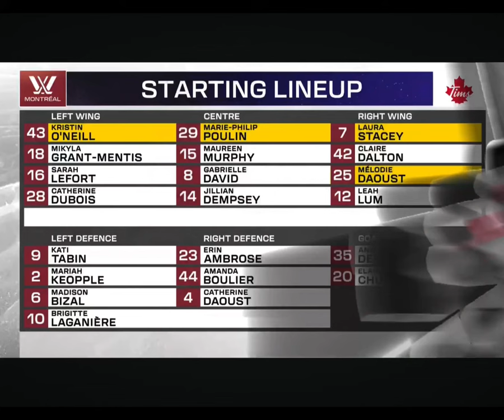PWHL Highlights Montreal vs Ottawa April 27, 2024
Ottawa’s playoff hopes will rely on the Minnesota game tonight to see if they can clinch!

Game highlights for Montreal vs Ottawa Saturday April 27, 2024

•Full goal replays and more pwhl content search pwhlgoals @pdubcentral
•Player intros/lineups with no spoilers of the games search pwhlstartinglineups @everydayisagreatdayforhockey